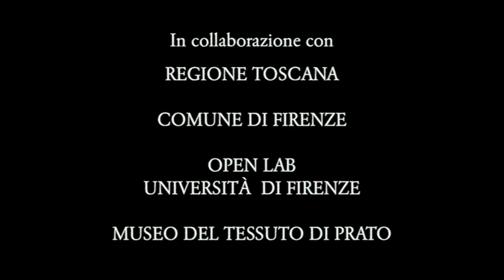Grande Encuentro de Tango IX I Maestri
I maestri di Grande Encuentro de Tango